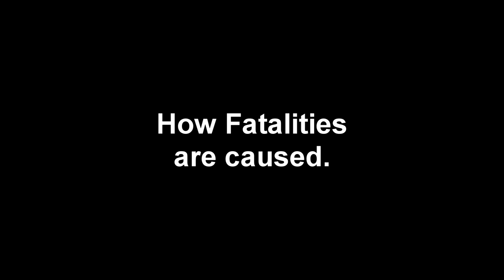How Fatalities are caused...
This guy will die, and sadly take everyone else with him.